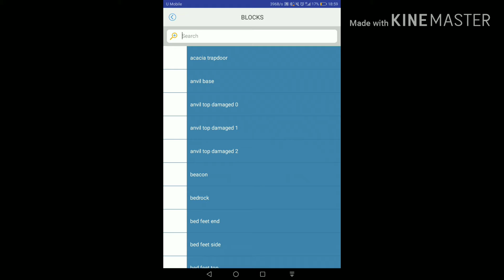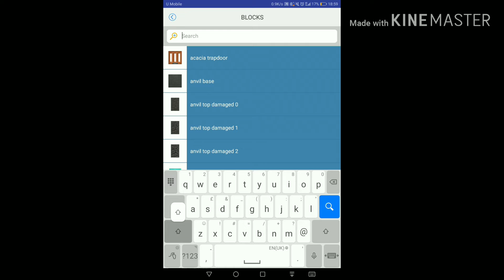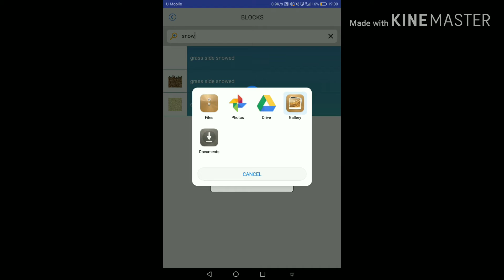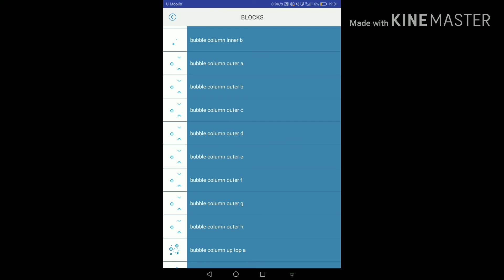Sand Snow??? - Minecraft Resource Pack Showcase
What happened if I told you, that if sand turned into snow? Well, my question to you shall be answered in this video so keep your bums to your chairs since this may trigger some Minecraft Veterans.